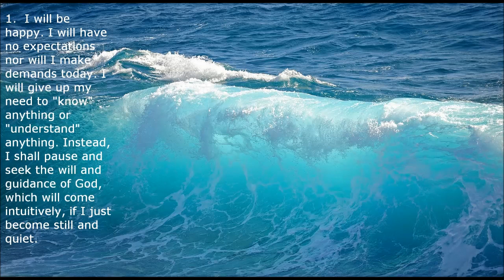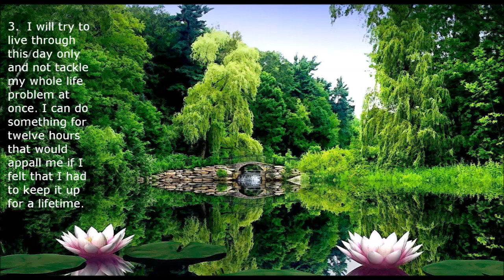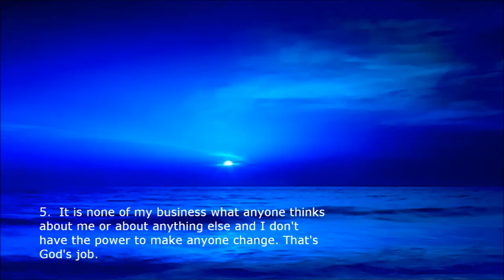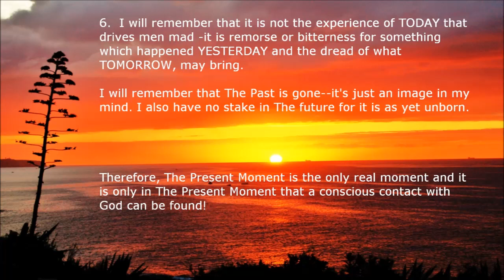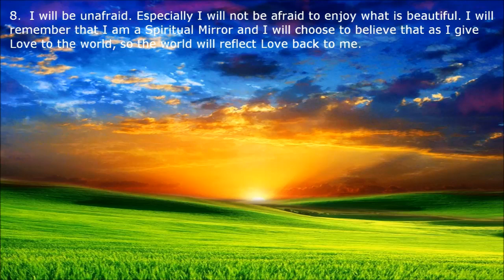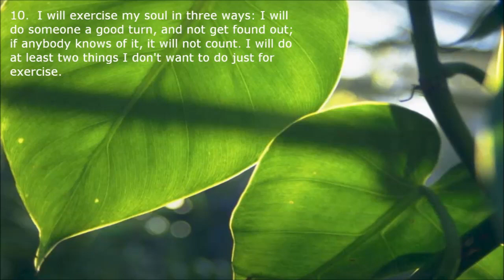Ten Meditations For Today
1.  I will be happy. I will have no expectations nor will I make demands today. I will give up my need to "know" anything or "understand" anything. Instead, I shall pause and seek the will and guidance of God, which will come intuitively, if I just become still and quiet.

2.  I will adjust myself to what "is", and not try to adjust everything to my own desires. I will take my "luck" as it comes, and fit myself to the "Stream of Life".

3.  I will try to live through this day only and not tackle my whole life problem at once. I can do something for twelve hours that would appall me if I felt that I had to keep it up for a lifetime.

4.  I will be agreeable. I will look as well as I can, dress becomingly, talk low, act courteously, criticize not one bit, not find fault with anything and not try to improve or regulate anybody except myself.

5.  It is none of my business what anyone thinks about me or about anything else and I don't have the power to make anyone change. That's God's job.

6.  I will remember that it is not the experience of TODAY that drives men mad -it is remorse or bitterness for something which happened YESTERDAY and the dread of what TOMORROW, may bring.

I will remember that The Past is gone--it's just an image in my mind. I also have no stake in The future for it is as yet unborn.

Therefore, The Present Moment is the only real moment and it is only in The Present Moment that a conscious contact with God can be found!

7.  I will cease fighting anything or anyone -- even alcohol because, what I resist persists.

8.  I will be unafraid. Especially I will not be afraid to enjoy what is beautiful. I will remember that I am a Spiritual Mirror and I will choose to believe that as I give Love to the world, so the world will reflect Love back to me.

9.  I will have a quiet half hour all by myself, and relax. During this half hour, I will try to get a better perspective of my life. My goal is a "sane" peace of mind through spiritual living.

10.  I will exercise my soul in three ways: I will do someone a good turn, and not get found out; if anybody knows of it, it will not count. I will do at least two things I don't want to do just for exercise.

Alcoholics Anonymous,
Chapter 5,
How it works,
AA,
Dr Bob,
Bill W,
Big Book,
12 Steps,
RECOVERED,
Powerless,
1st Step Experience,
Craving,
Desire,
Real Alcoholic,
Easy Does It,
4 Absolutes,
Honesty,
Purity,
Unselfishness,
Love,
Keep Coming Back,
Clarence Snyder,
AA Cleveland,
Akron Ohio,
Founders',
Serenity,
Amazing Grace,
The Doctor's Opinion,
Dr Silkworth,
drunk,
sober,
How it works,
Big Book,
12 Steps,
1st Step Experience,
Alcoholic,
Easy Does it,
Absolutes,
aa meetings,
sobriety,
aa speaker,
oxford group,
miracle,
peace,
serenity,
fellowship,